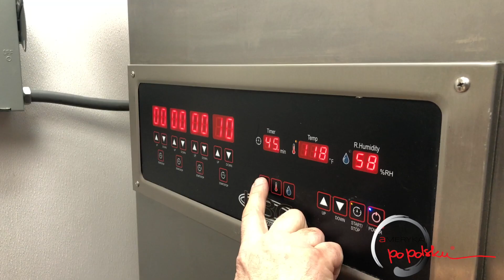Sklepy Krystyna Deli zapraszają na pyszne pączki!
Zapraszamy na przepyszne pączki do czterech lokalizacji KD Market w Schaumburgu, Wheeling,Mount Prospect oraz Schiller Park.